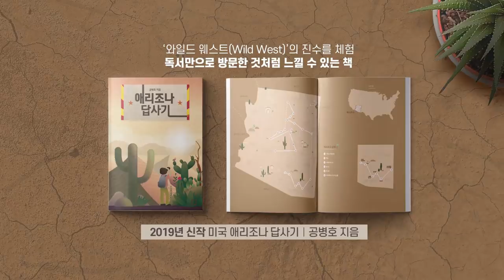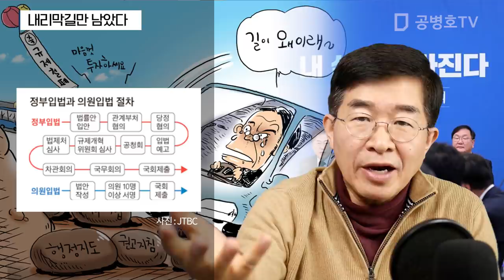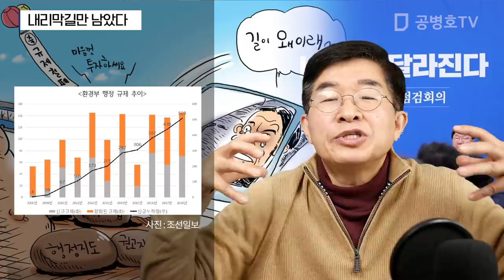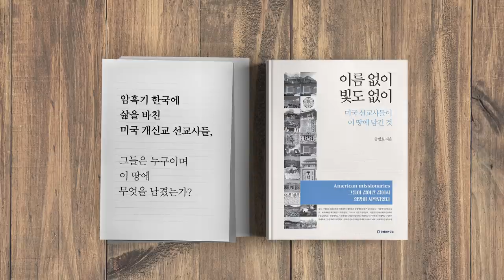내리막길만 남았다 / 옥죄는 사회 [공병호TV]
내리막길만 남았다 / 옥죄는 사회
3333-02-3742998 카카오은행 (예금주 : 공병호) / (텔레뱅킹 : 090 & 은행코드 : 90)

참고자료
1.  김용범 기재 1차관 "40대 맞춤형 일자리 대책 내년 3월 내놓을 것", 이민아, 조선일보, 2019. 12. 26
2. 규제법안 공장 20대 국회 작년만 1200건 쏟아냈다, 조미현 성상훈, 한국경제, 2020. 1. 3